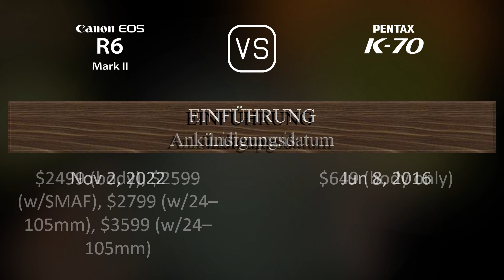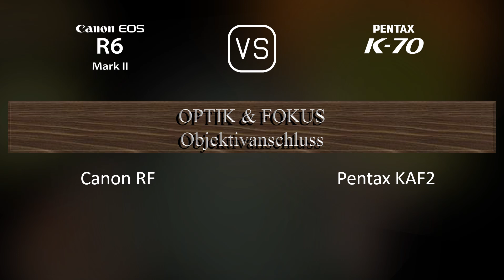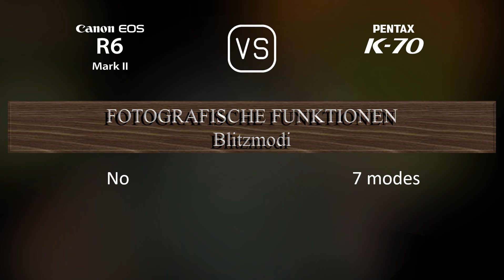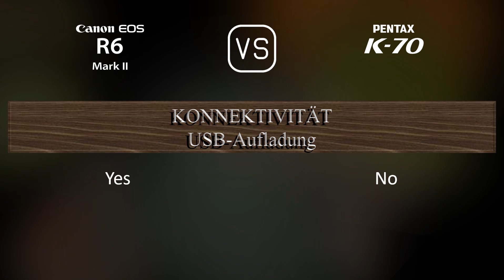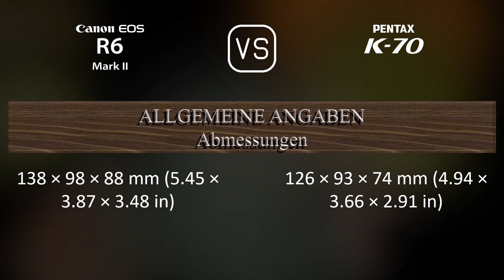Canon EOS R6 Mark II vs. Pentax K70: Ein Vergleich der technischen Daten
Dieses Video gibt einen Überblick über die Canon EOS R6 Mark II und die Pentax K70 in einem parallelen Technikdatenvergleich (comparison of specifications). Vielen Dank fürs Zuschauen.

00:25 EINFÜHRUNG
00:33 KAMERAGEHÄUSE
00:40 BILDSENSOR
01:01 BILD
01:16 OPTIK & FOKUS
01:41 BILDSCHIRM
01:58 SUCHER
02:13 FOTOGRAFISCHE FUNKTIONEN
03:06 VIDEOGRAFISCHE FUNKTIONEN
03:20 SPEICHERUNG
03:24 KONNEKTIVITÄT
03:49 ALLGEMEINE ANGABEN
04:07 SONSTIGE FUNKTIONEN